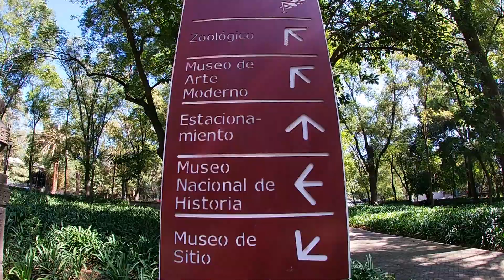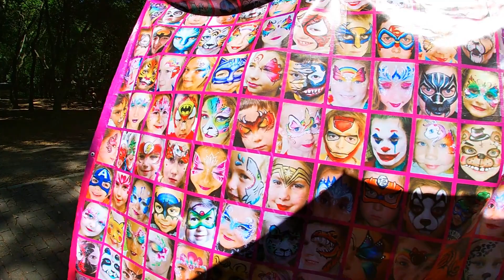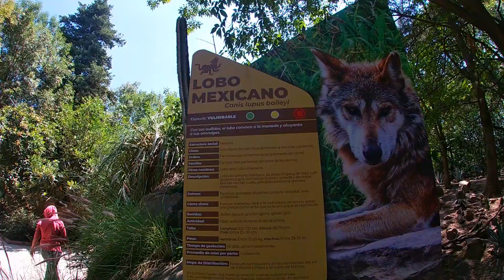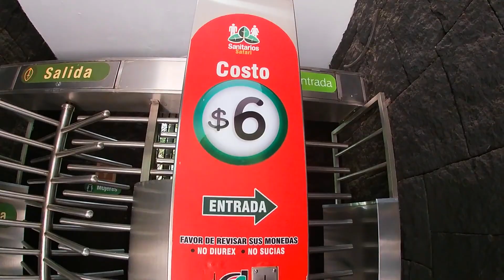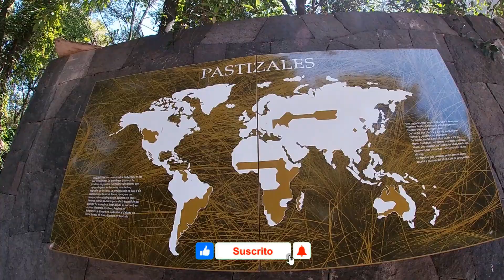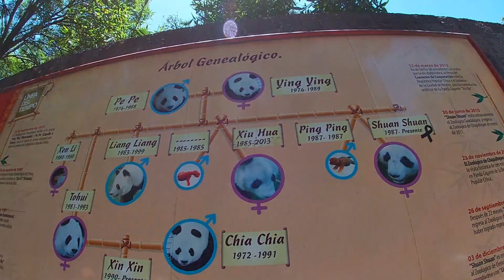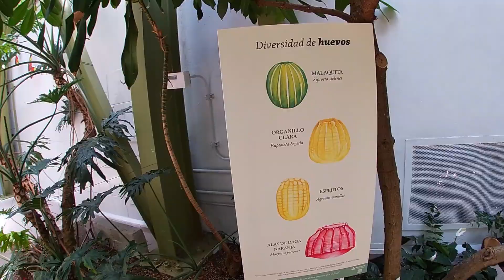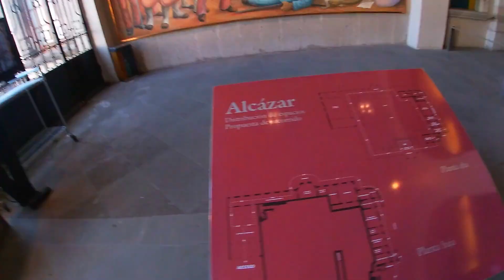ASI ES EL ZOOLOGICO DE CHAPULTEPEC 2023 ANDREI MAPA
Mis amigos viajeros gusto en tenerlos en mi canal, en esta ocasiòn los traigo al bosque de CHAPULTEPEC, haciendo el recorrido desde el lago, pasando por el Zoològico en estos sus primeros CIEN años de existencia y terminando con un toque de historia en el CASTILLO de CHAPULTEPEC. ACOMPAÑENME!!!

No se les olvide comentar y compartirlo!!!

Regálame un bendito like!!!